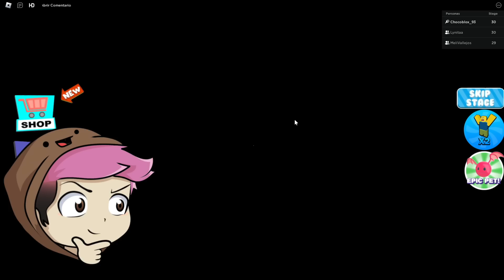ESCAPAMOS DE BOB ESPONJA.EXE EN ROBLOX CON EL TEAM! 24 HORAS EN FONDO DE BIKINI 😂🧽🌊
¡NO DEJES QUE BOB.EXE TE MATE EN ROBLOX CON EL TEAM! ESCAPA DE BOB ESPONJA